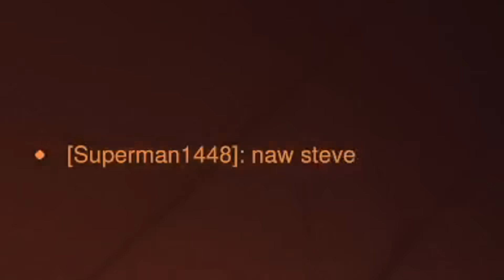The Lucio NERFS are coming and here's why...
Frogger is still stuck in Overwatch 1. Meanwhile (peepo) Steve experiences the final days of Overwatch ranked before season 7 begins. Can't wait for the Lucio nerfs!